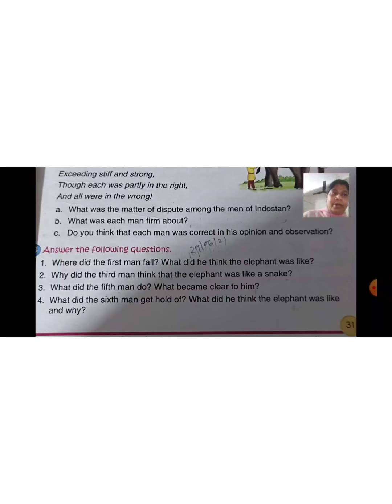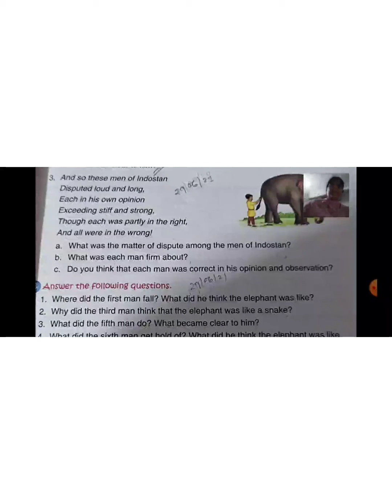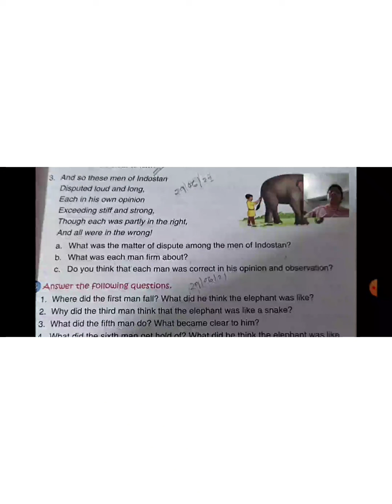English class, chapter 4, 5th standard.